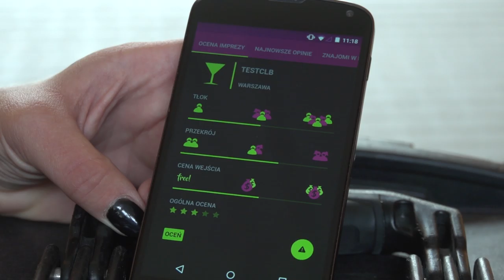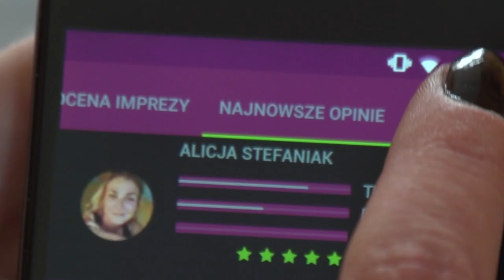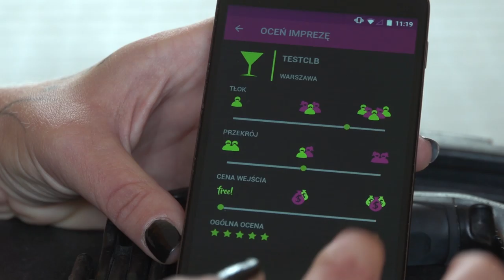Aplikacja namierzy idealną imprezę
Wypowiedź: Alicja Stefaniak, „Party Radar”.

Chcesz iść na imprezę ale nie jesteś pewien którą wybrać?  Teraz ten dylemat pomoże rozwiązać aplikacja mobilna. To w niej można sprawdzić jaka jest atmosfera w klubie oraz ile osób się w nim bawi. Narzędzie działa w systemie real-time – oceny imprez w klubach wystawiane są w czasie rzeczywistym. To pierwsze tego typu rozwiązanie na polskim rynku.